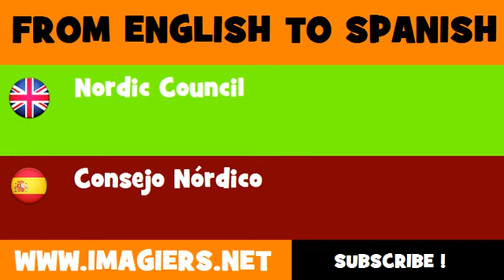FROM ENGLISH TO SPANISH = Nordic Council